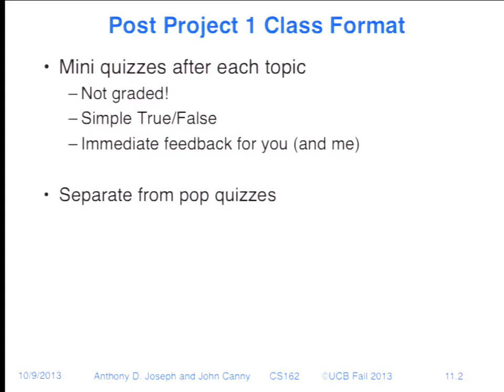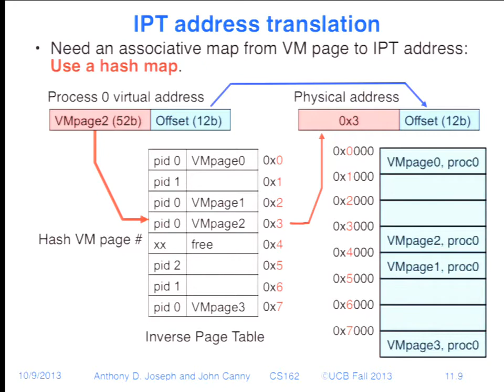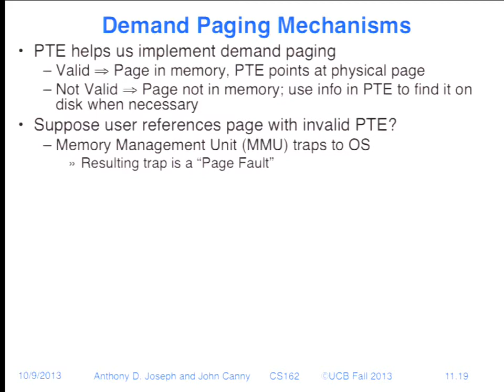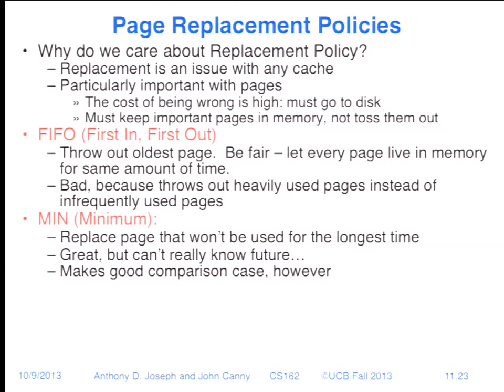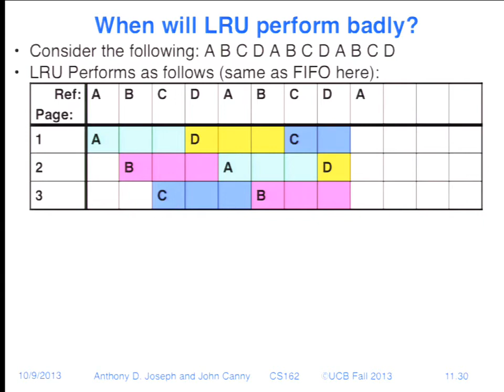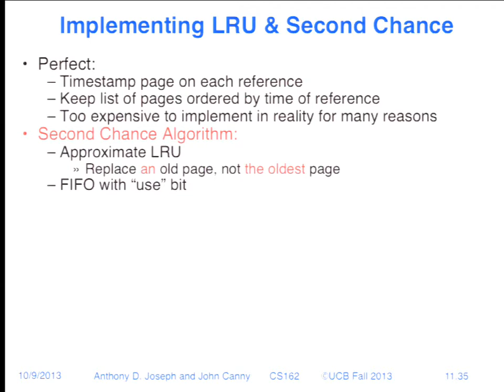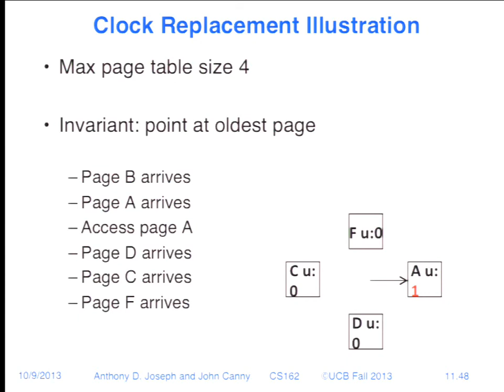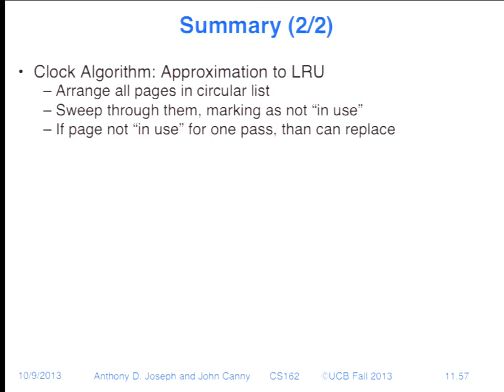Lecture 11. Page Allocation and Replacement (CS 162, Fall 2013, UC Berkeley)